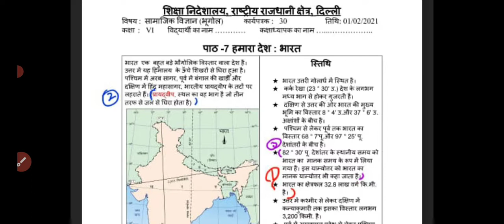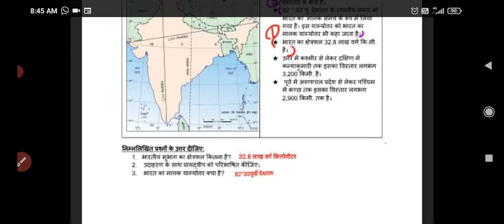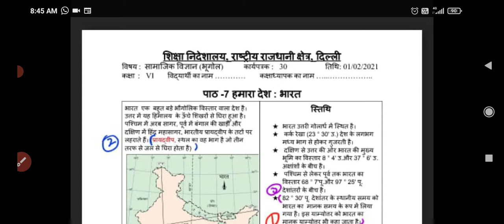6 class sst worksheet 30//1 February sst worksheet 30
6th class sst worksheet
class 6 sst worksheet 30
1 February sst worksheet class 6